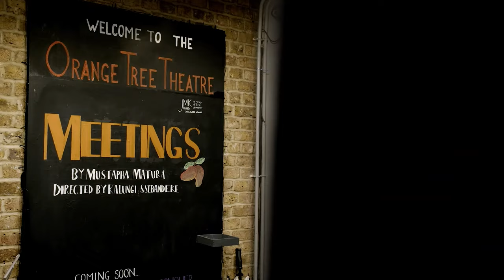Audiences react to MEETINGS | JMK Award-winning production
"A beautiful insight into something that feels incredibly personal."

Take a look at some of our audience reactions to "one of the best plays to see in 2023″ LondonTheatre1 ★★★★★

MEETINGS by Mustapha Matura, directed by Kalungi Ssebandeke.